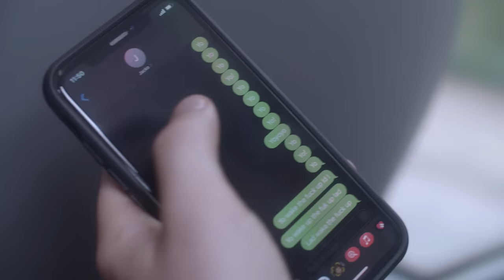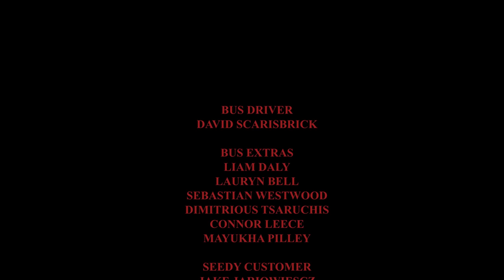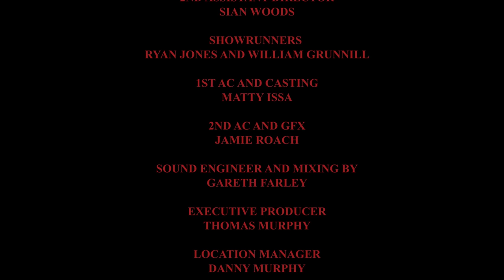The Graft Episode 1 - 'Once Upon A Time In Liverpool'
Follow three scallies, Savvo, Miles and Jacko through Liverpool’s underworld. The brains of the operation, Savvo, has a meeting with Paulie, a dealer with more ‘position’. Jacko delays Business with his own incompetence. Miles pays a visit to the lad messaging his sister. With the product secured and the three together, the graft can now begin.